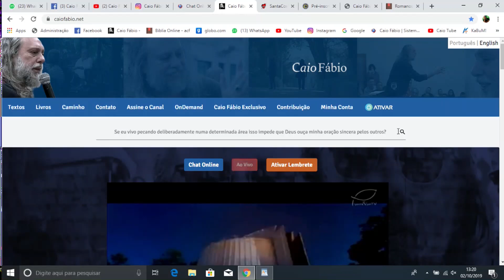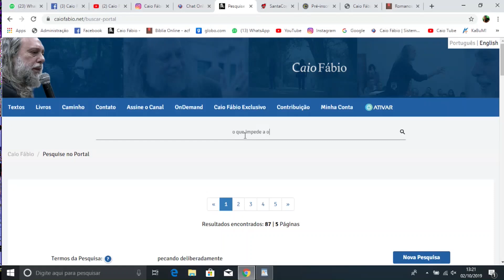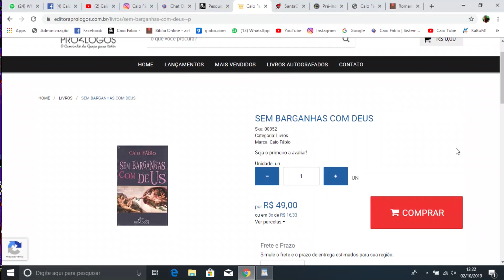Se eu vivo pecando, isso impede que Deus ouça minha oração sincera por outros?